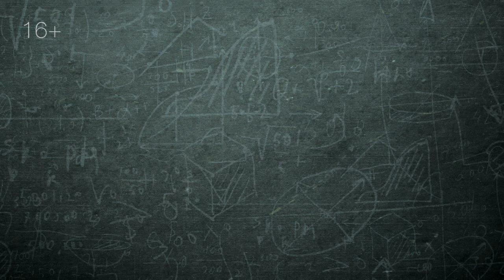С приветом, Набутов! - Ольга Тогоева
Эфир от 25 октября 2015 года